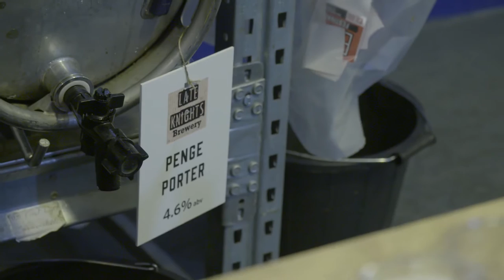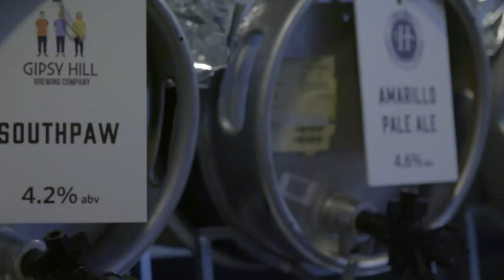Beer Festival 2016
Jason Puncheon opened the 2016 Crystal Palace Beer Festival.